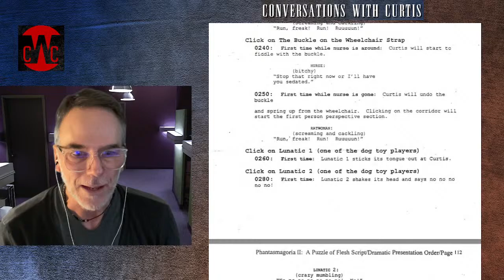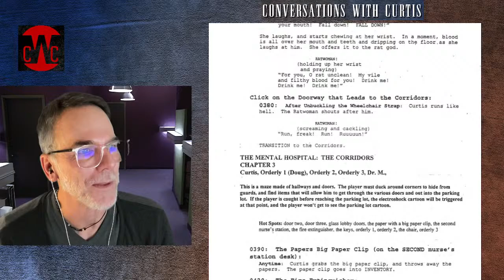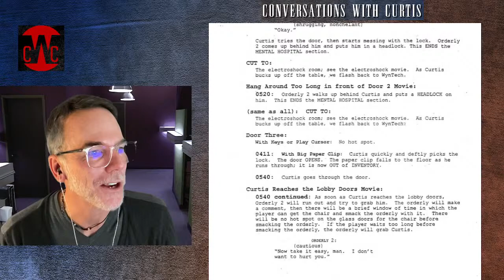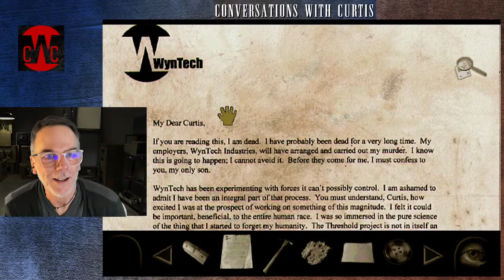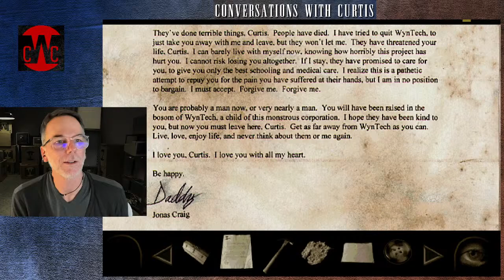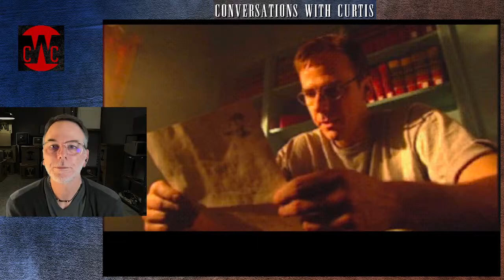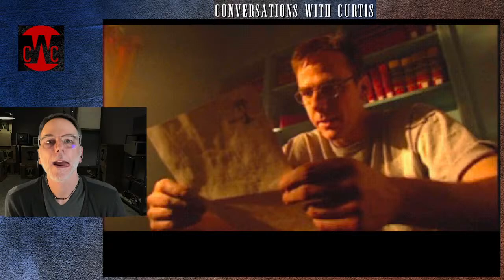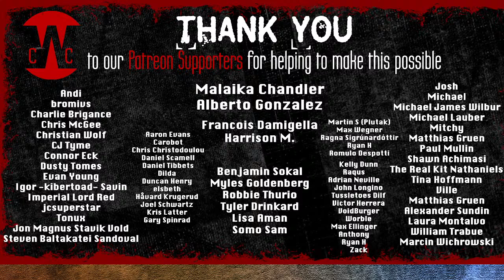Curtis Craig plays "Phantasmagoria 2" - Part 7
Paul Morgan Stetler, the actor who played Curtis Craig, plays Phantasmagoria 2 for the very first time!

Paul vs. Curtis. Curtis vs. Paul.
Only one will survive this full play-thru 25 years in the making.

Part 7 in this ongoing series. Streaming on YouTube and Twitch.